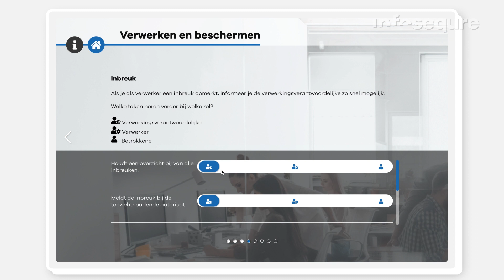AVG demo (NL)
Iedereen mag organisaties aanspreken op het niet naleven van de Algemene Verordening Gegevensbescherming (AVG).  Het niet veilig omgaan met persoonsgegevens kan namelijk leiden tot boetes, juridische consequenties of reputatieschade. In onze AVG training leggen wij precies uit hoe je medewerkers persoonsgegevens veilig opslaan en verwerken.